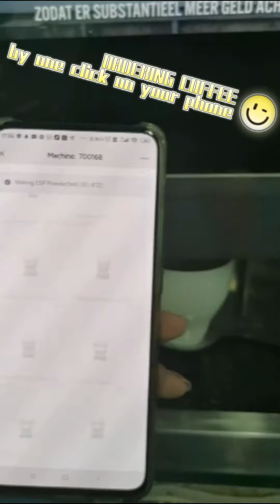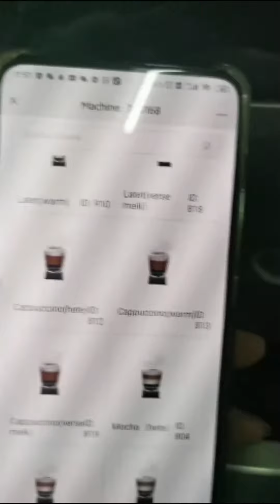Touchless coffee machine: How the contactless coffee vending machine works?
Facing the Covid-19 suitation,we have developed Touch free functions for the coffee machines. Ordering by scaning QR code and select the coffee you like, one click and your coffee getting start to process.
Provide you a vending environment with less public contact as much as possible, keep everyone safe and customers friendly experience will always be our purpose.
TOUCH FREE COFFEE VENDING MACHINES.